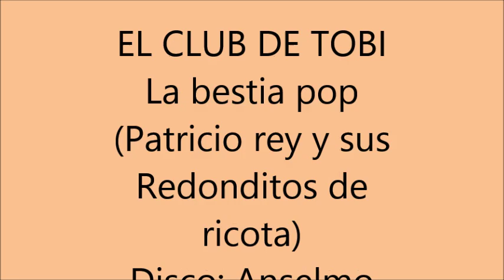El club de Tobi - La bestia pop (Beilinson/Solari)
Sin Descripción